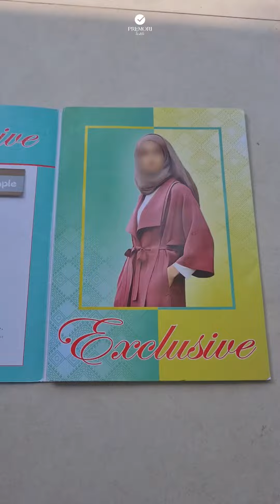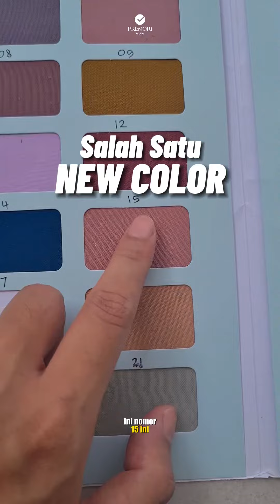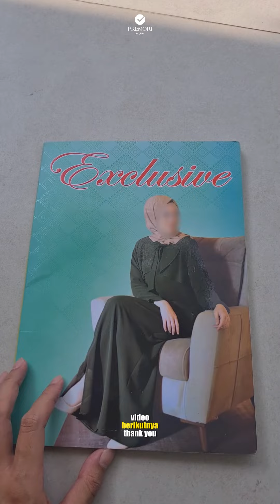Review Wolfis Exclusive - Update New Color Edition